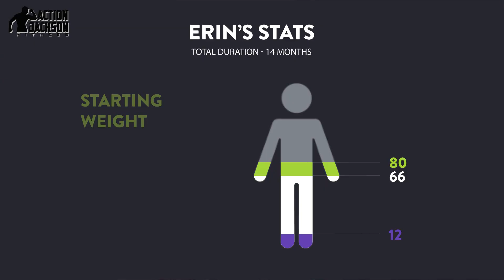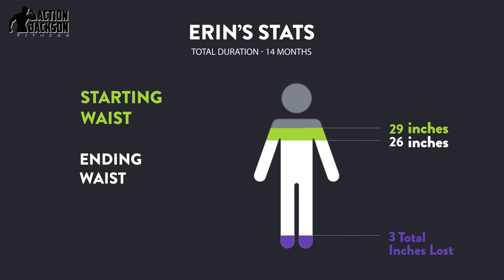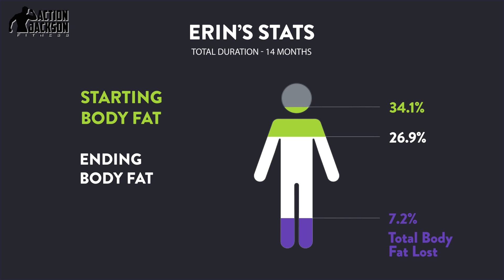How I lost 23 lbs and 7.2% Body Fat and Maintained It For Over a Year! | Client Success Stories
Join us for an inspiring client success story as we interview Erin, who has been dedicatedly following our program for over a year. Erin shares her transformative fitness experience, the challenges she faced, and the power of mindset in her journey. Following all those principles along the way, she lost 23 lbs and 7.2% body fat.

Discover how dedication, consistency, and the right guidance can lead to astounding results. Whether you're just starting your fitness journey or seeking motivation, Erin's story offers valuable insights and actionable tips to help you achieve your goals. Watch and join the program now!

=== ERIN’S STATS ===
Starting Weight = 145 Lbs
Ending Weight = 122 Lbs
Total Weight Lost = 23 Lbs
Starting Waist = 29 in.
Ending Waist = 26 in.
Total Inches Lost = 3 in.
Starting Body Fat = 34.1
Ending Body Fat = 26.9
Total Body Fat Lost = 7.2%

👉WORK WITH JACKSON BLOORE👈

👍Jackson Bloore is a body transformation expert who helped thousands of clients burn fat, get fit and rebuild their confidence by getting 6-pack lean. He is the owner of Action Jackson Fitness, where through his unique and effective fat-burning programs, he helps his clients get lean in just weeks not months or years.

💪If you want to build a lean, strong, and athletic-looking physique, the kind of body that projects confidence and radiates success, and a body that you can truly be proud of, then Jackson Bloore is your guy!

Remember: “Action is the difference between dreaming and succeeding.”